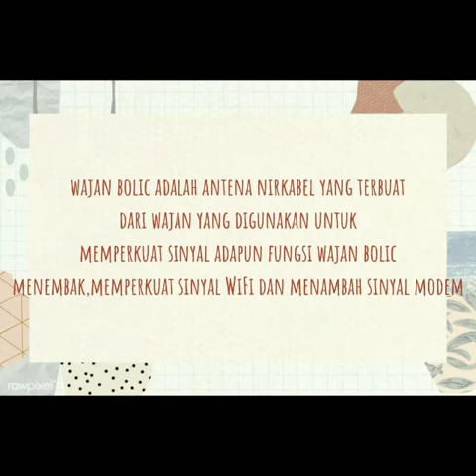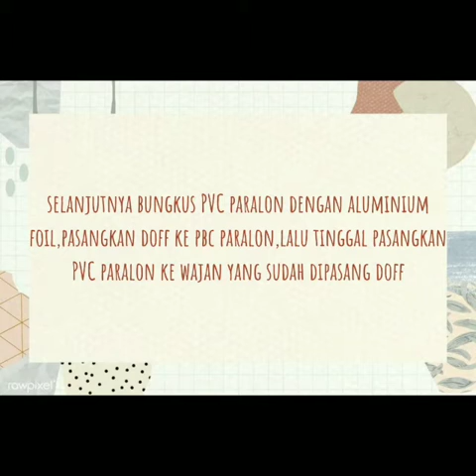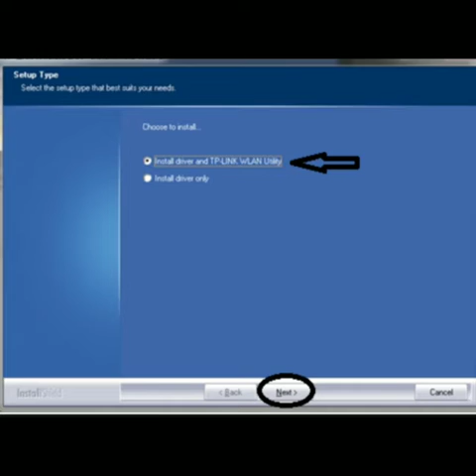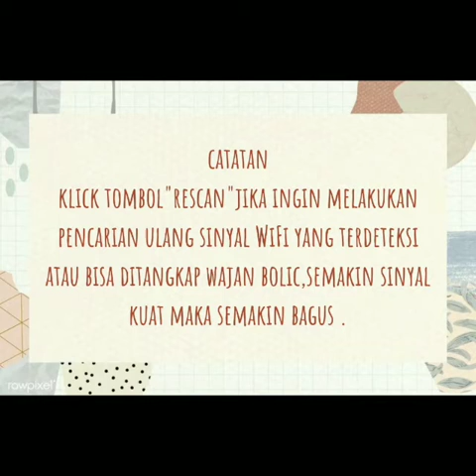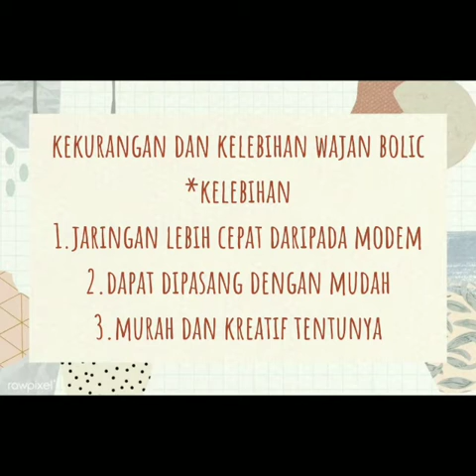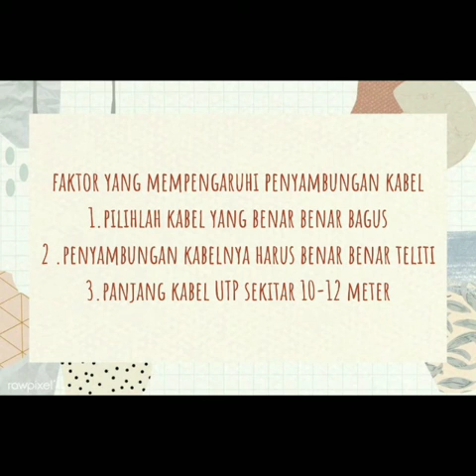Deliana Wulandari XI TKJB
Project PKL 2021